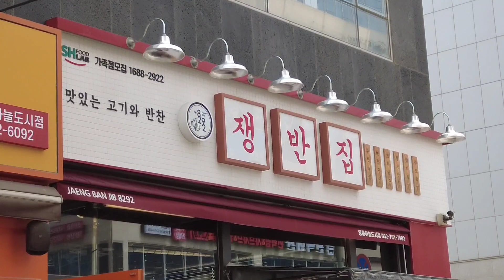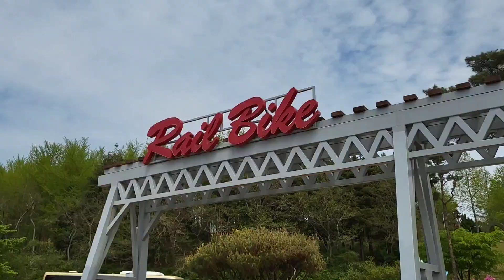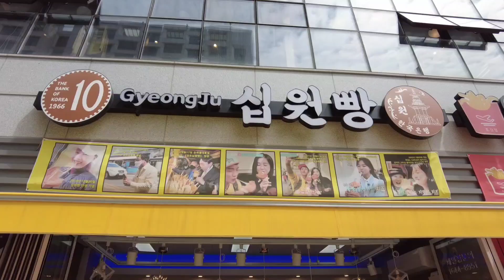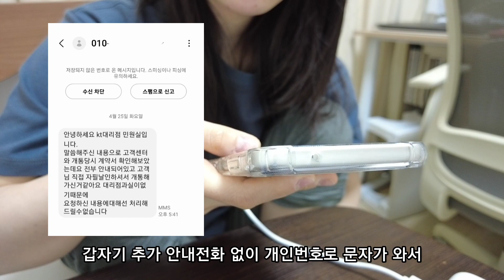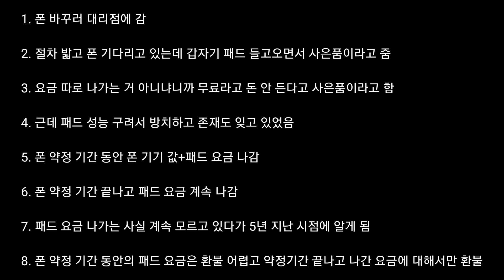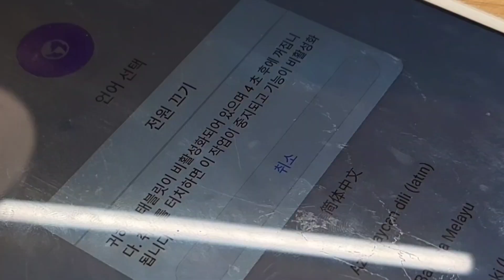영종도 호캉스vlog. 에어비앤비 감성숙소 | 레일바이크 | 분좋카 | 대리점에서 태블릿 사은품 사기 당했어요